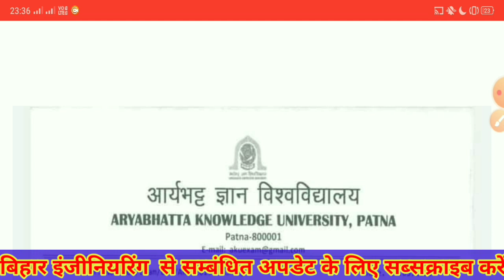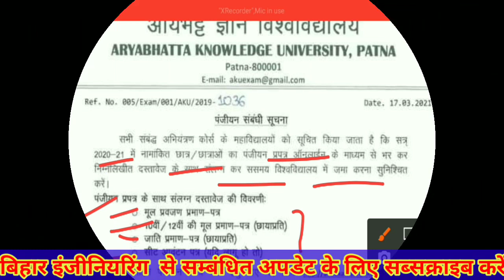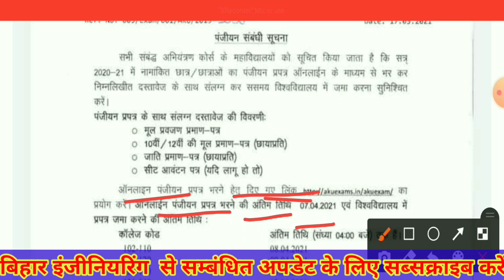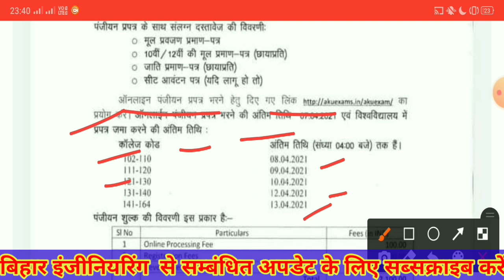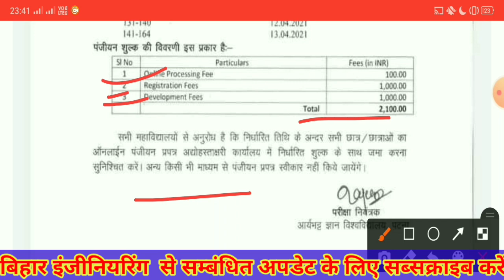AKU University Registration For 1st Year Students!!Bihar Engineering!!2020 Batch!!full details!!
About Video :-🥰

Hiii... Guys

Mai Shivam... Swagat karta hu apne Youtube Channel Shivam Tutorial me... Dosto aaj mai apko Bihar Engineering ke 1st year students ke AKU university registration ke bare me btane aaya hu. Aku university registration sabhi students ka registration ke liye official notice jari ho gya hai...

Bihar Engineering aku university registration 2020

UPI Link (Google Pay & Phone Pay )

👉 shivambhartipatna100@okhdfcbank

बहुत ज्यादा प्रॉब्लम होने पर आप मुझे contact कर सकते है!!Time :- 7 to 8 PM (Evening)
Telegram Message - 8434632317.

बिहार इंजीनियरिंग एडमिशन में कौन कौन से डाक्यूमेंट्स लगेंगे video link

Hostel allotment & Facilities video link

Role of seniors!!In bihar Engineering college

Ragging in bihar engineering college !!कैसे बचें 1st year स्टूडेंट्स !!

Ragging in bihar Engineering college

aku university registration for Bihar Engineering students

aku university registration for 1st year Engineering students

semester exam registration for Bihar Engineering students

Bihar Engineering aku university registration

Bihar Engineering 1st year university registration